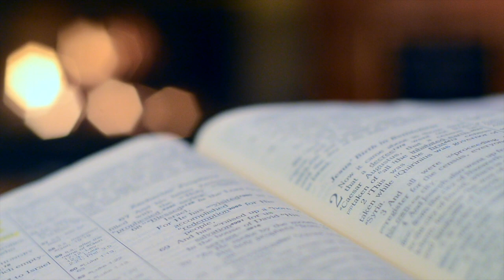Pallotyński komentarz // ks. Wojciech Winek SAC // 20.06.2021 //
Owego dnia, gdy zapadł wieczór, Jezus rzekł do swoich uczniów: «Przeprawmy się na drugą stronę». Zostawili więc tłum, a Jego zabrali, tak jak był w łodzi. Także inne łodzie płynęły z Nim.

A nagle zerwał się gwałtowny wicher. Fale biły w łódź, tak że łódź już się napełniała wodą. On zaś spał w tyle łodzi na wezgłowiu. Zbudzili Go i powiedzieli do Niego: «Nauczycielu, nic Cię to nie obchodzi, że giniemy?» On, powstawszy, zgromił wicher i rzekł do jeziora: «Milcz, ucisz się!» Wicher się uspokoił i nastała głęboka cisza.

Wtedy rzekł do nich: «Czemu tak bojaźliwi jesteście? Jakże brak wam wiary!» Oni zlękli się bardzo i mówili między sobą: «Kim On jest właściwie, że nawet wicher i jezioro są Mu posłuszne?» (Mk 4, 35-41)